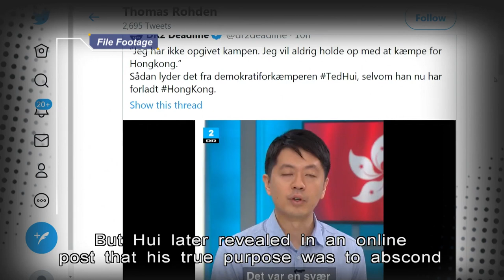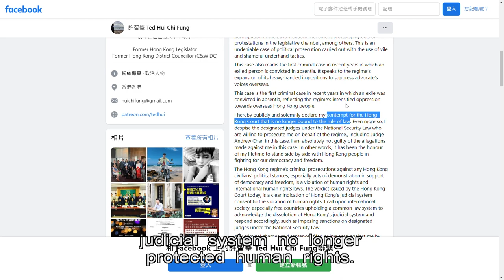Self-exiled Democrat Ted Hui Convicted for Contempt | HKIBC News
Former opposition lawmaker Ted Hui, who has fled to Australia, has been convicted in absentia for contempt of court.

This came after he lied for a chance to leave Hong Kong when facing four charges.